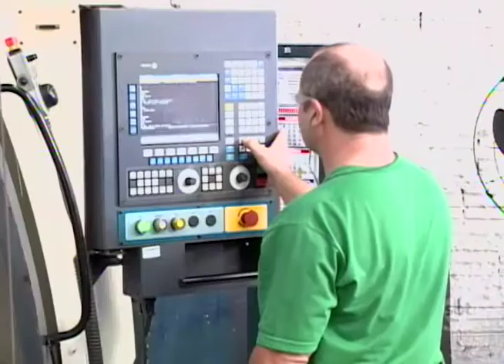Cerca de 700 trabalhadores são demitidos no mês de maio na região de Araçatuba